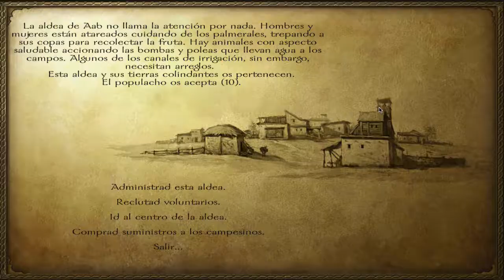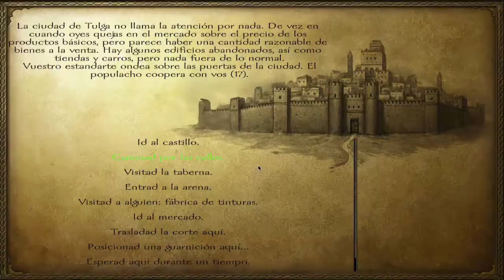Mount & Blade Warband - Episodio 107 - Buscando un comisionista